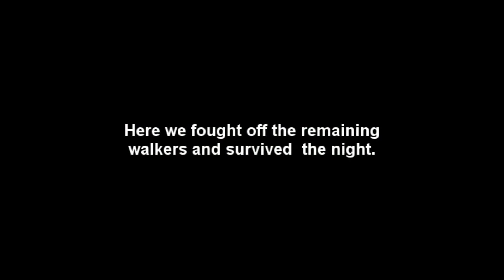Full day in DayZ - Part 2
IMPORTANT:

Voices are in Dutch and Fraps did not recorded my voice.

Its a full day in DayZ edited to show the best moments.

Server: EU6

DayZ is a zombie survival mod for Arma 2.